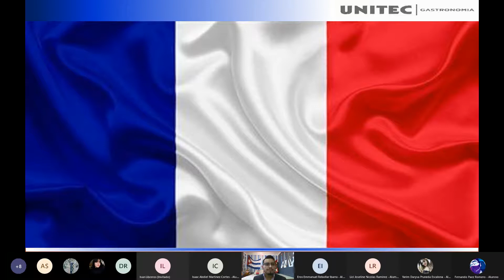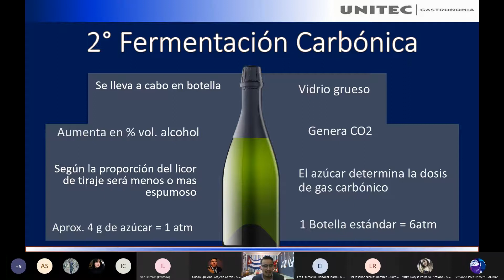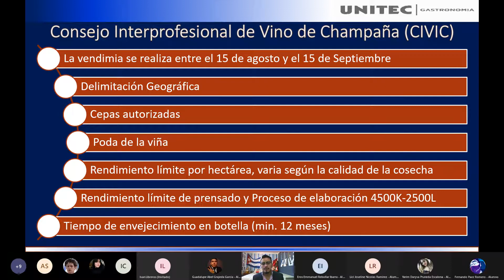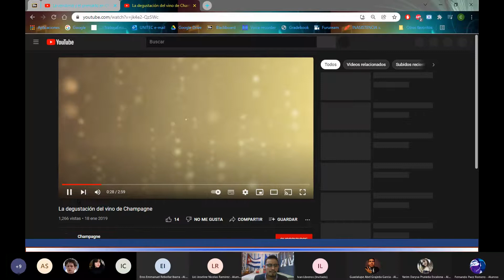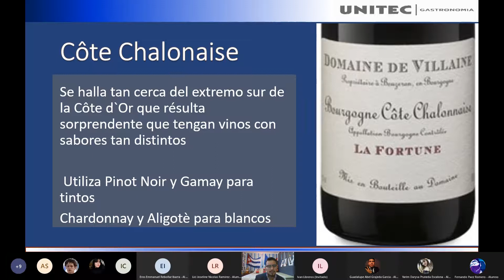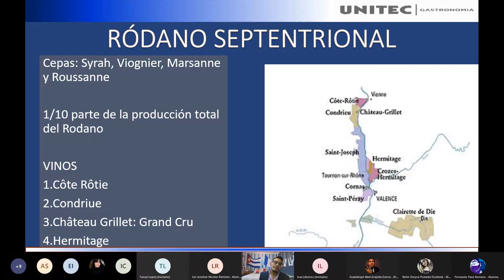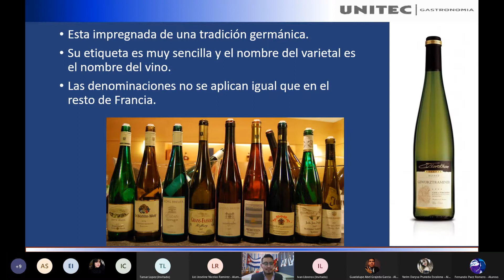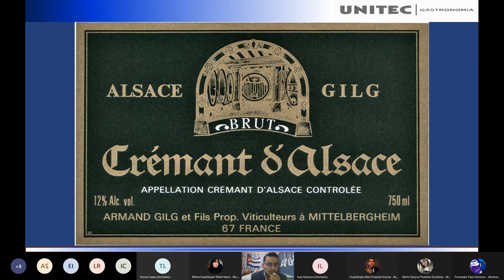Vinos del Mundo Champagne y Borgoña